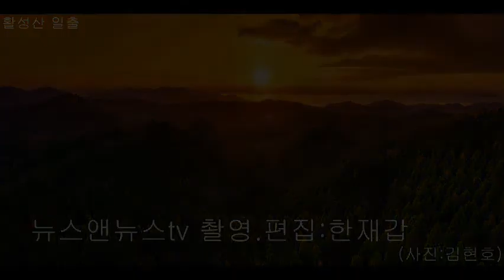전남 보성군의회 김재철 의장 새해인사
한재갑 기자